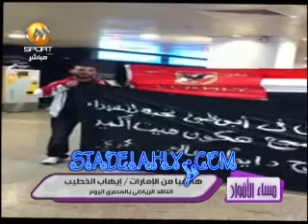ايهاب الخطيب اجواء خريفية واللعيبة بدات تفك